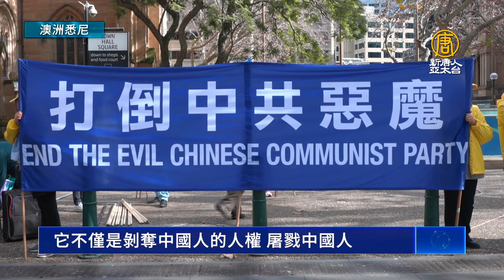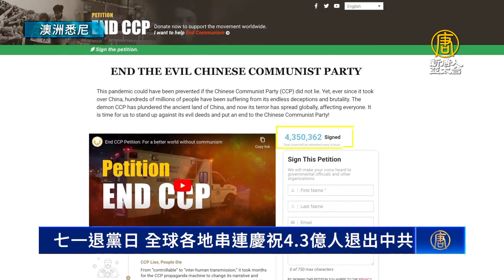七一退黨日 全球各地串連慶祝4.3億人退出中共